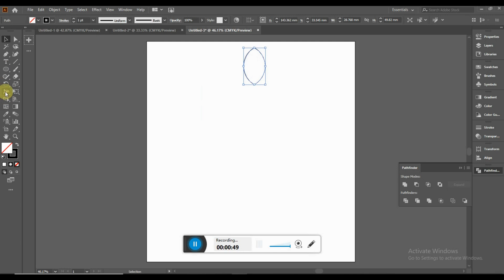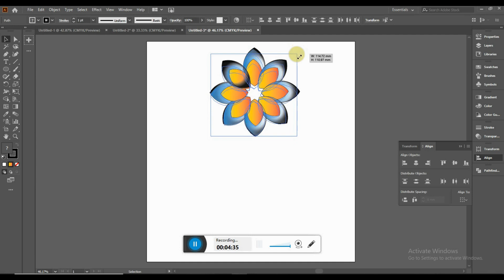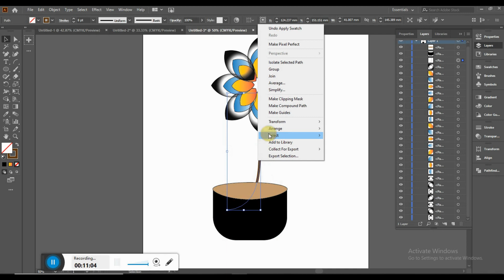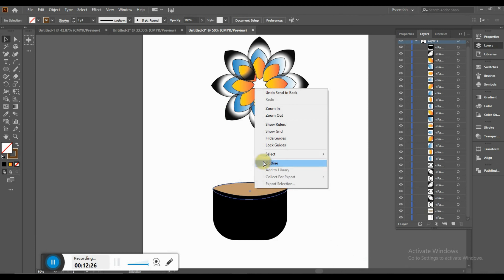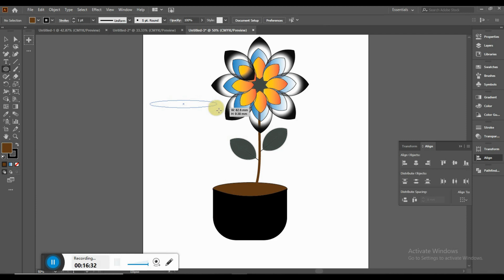How to make fallower in illustrator | nice fallower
GRAPHIC designer
How to make fallower in illustrator
 nice fallower